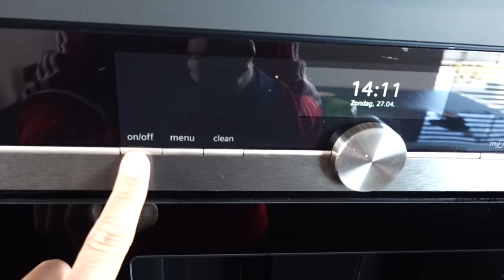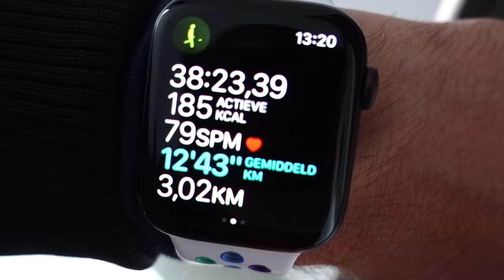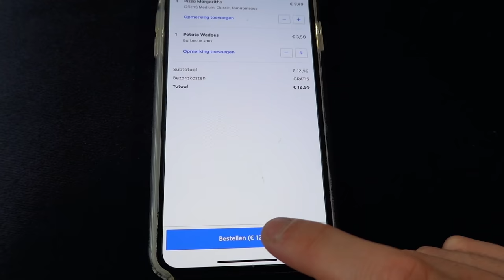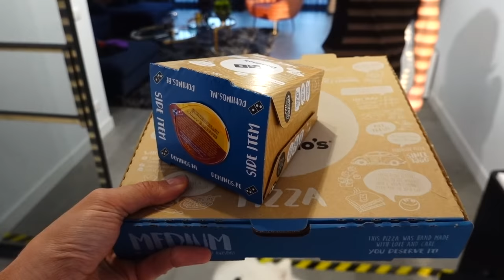1 DAG ONS HUIS DOOR 2 DELEN! Thomas vs Rutger *Challenge*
Rutger en ik delen ons huis 1 dag in 2 delen!